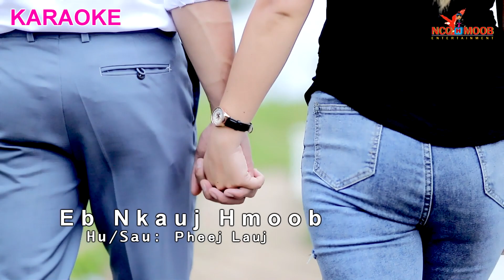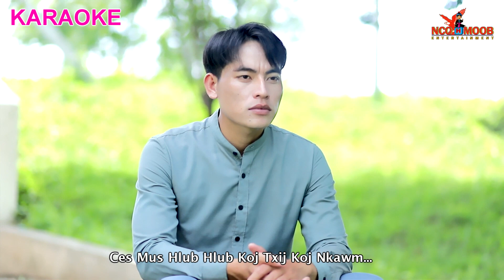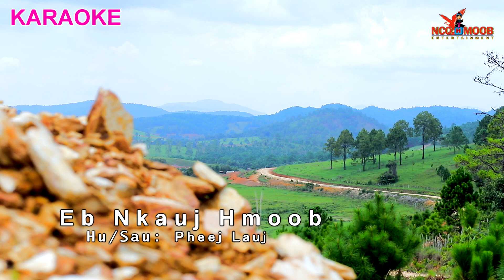Eb Nkauj Hmoob By Pheej Lauj 2023 KARAOKE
Nco Hmoob thov ua tsaug rau ib tsoom phooj ywg uas pab txhawb nqa Nkauj tawm tshiab channel thiab NcoHmoob Thiab Pheej Lauj